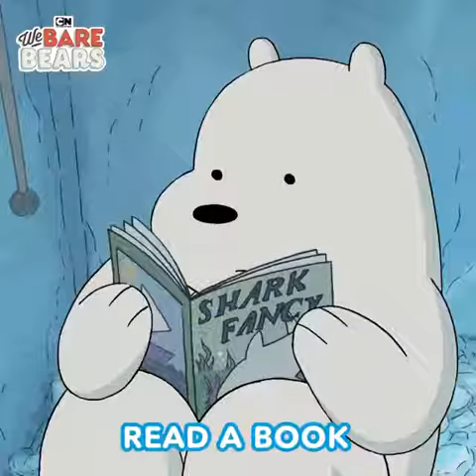Ice bear routune activies/jayquon fun tv